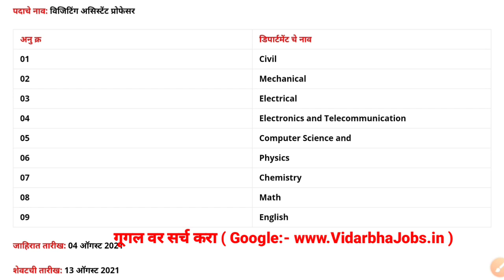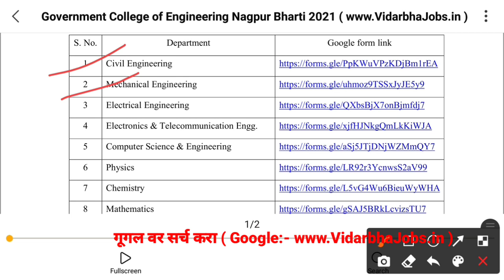Government College of Engineering Nagpur Bharti 2021 | शासकीय अभियांत्रिकी महाविद्यालय नागपूर भरती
So here in this video we have shared the Government College of Engineering Nagpur Bharti 2021